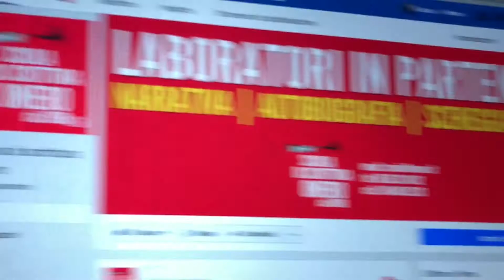Laboratorio di scrittura autobiografica. Come diventare cocchi di Rossana Campo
Rossana Campo tiene laboratori di scrittura autobiografica alla Scuola Omero, la prima scuola di scrittura in Italia. Ma in questo video va oltre. Ci introduce al concetto di "cocco". La supporta nella spiegazione Giovanni Jacob Lucchese. Il video è di Luigi Annibaldi.